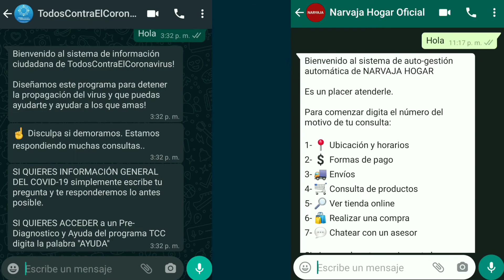¿Qué es un chatbot?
Un bot de charla o bot conversacional ​ es un programa que simula mantener una conversación con una persona al proveer respuestas automáticas a entradas hechas por el usuario. Habitualmente, la conversación se establece mediante texto, aunque también hay modelos que disponen de una interfaz de usuario multimedia.